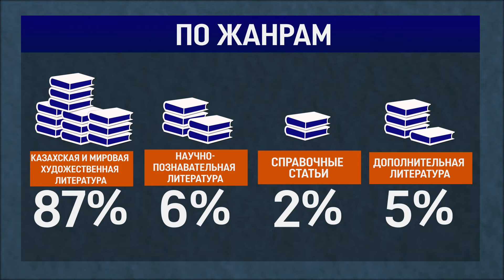📹Еженедельный обзор работы Министерства образования и науки РК